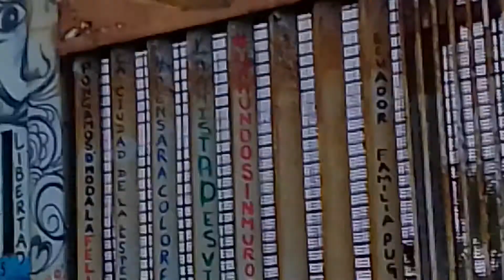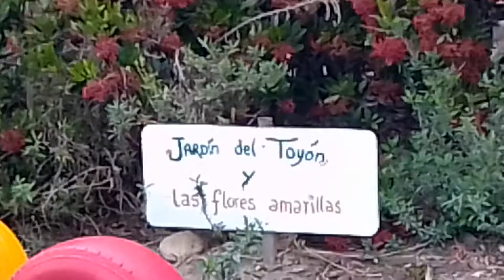juntos contra el cáncer de mama(1)